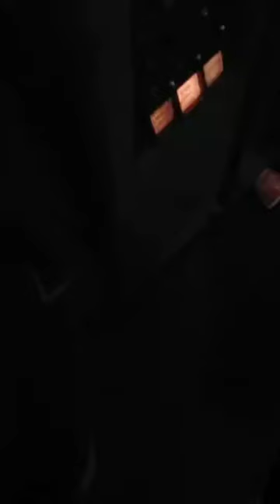life of a loco pilot in india | difficult weather duty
life of a loco pilot in india | difficult weather duty | loco pilot salary

Yours Queries ::-
alp duty
alp vacancy
train driver
Dfc india
Wdfc india
Edfc india
Freight trains
Trains
Trains video
Indian Railway Trains
Indian trains
Railway station
High rise pantograph
Corgo train
Railroad
Railroad transportation
Train spotting
train
alp vlogs
chibi toilet
maut kuan
aaj tak live
cartoon
polimera 2 telugu full movie
train videos
usbrl
alp motivational video
alp
tractor
train train
bhoot wala
jcb video
bhoot
agartala airport
alp status railway
animal song
gadi
ganga expressway
german shepherd dog
koyla movie
maharaja express
mirzapur 3
monkey
polimera 2
short video
shorts
alp motivation
alp vacancy update
alp vlog
animal movie
badal barsa gana
bhojpuri sex
bhojpuri song
buffalo cutting video
cat videos
cycle kaise chalate hain
gana
ghoomer movie
qulli bulli train
helicopter
koyla train
snake video
sourav joshi vlogs
tractor wala
varun dhawan helped a child
agartala airport
amit videos
baby yellow
biggest machines
black fortuner modified
chinese dor
christmas tree
diwali
main nikala
mirzapur 3 release date
monkey comedy
priyal dushyant
rac
sananm
sharif parvaaj
bp picture
railway jankari
aaj tak live
alp vlogs
animal song
bhojpuri song
4k videos songs
train
train wale video
tvs keyboard
wdg6g
wok cooking
xuv700 offroading
portable speaker
purnia station
railway group b post name list and salary
railway status
rider
rishi vlogs